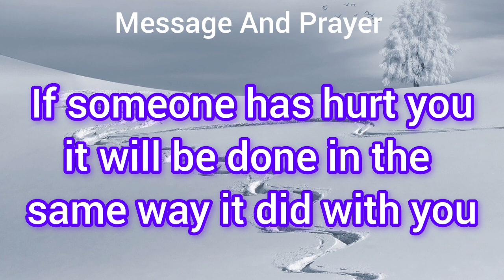🎉 God's message for you today 💥 God message today 💯